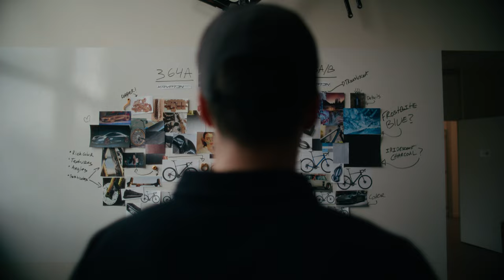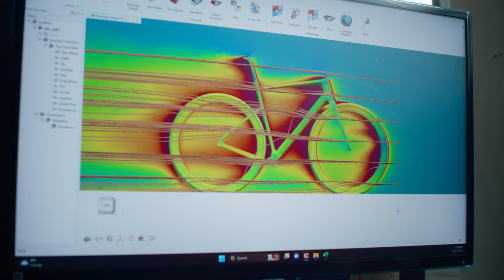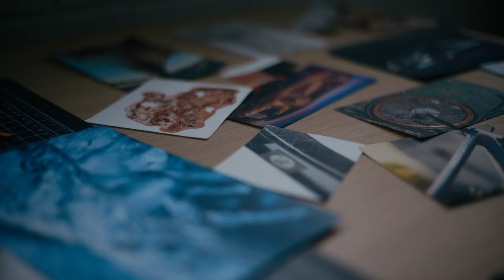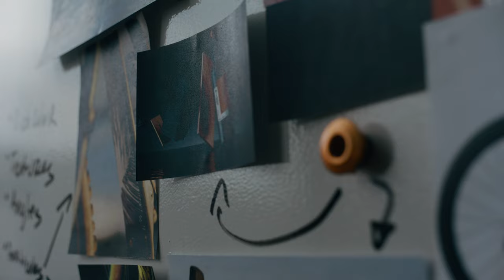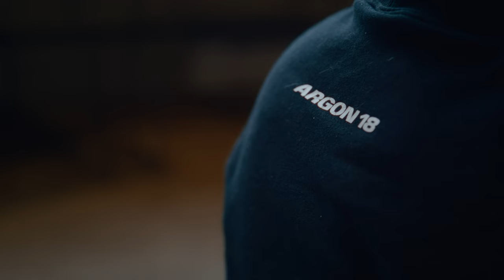Behind the Design | Argon 18 and the all-new Krypton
Dive deep into Argon 18's design philosophy with the all-road Krypton! 🚴‍♂️ Discover the dedication and expertise behind the all-new 2023 Krypton, blending race-inspired aero engineering with all-day comfort.

Join us as we go Behind the Design to explore how our culture and passion elevate every design detail, creating one of the top bikes in the all-road segment.